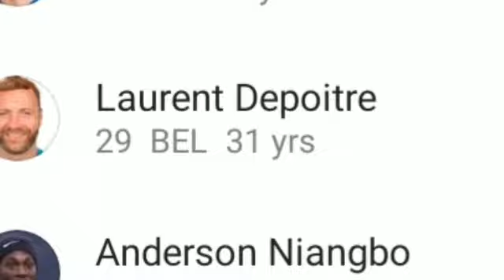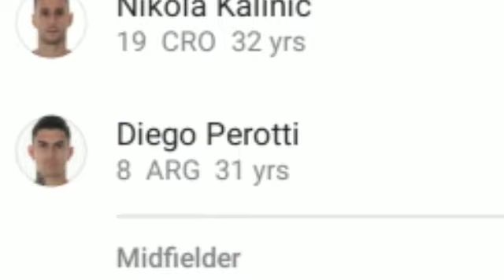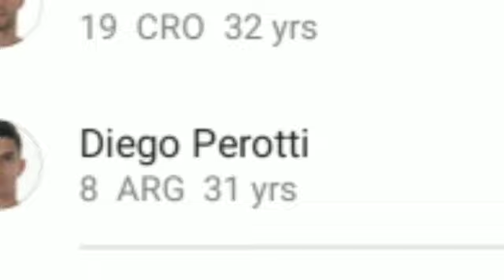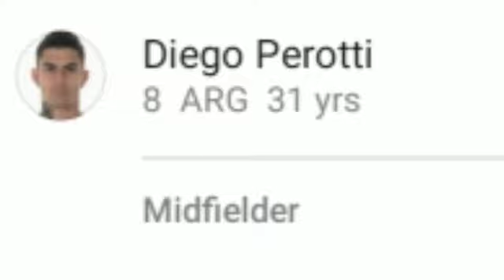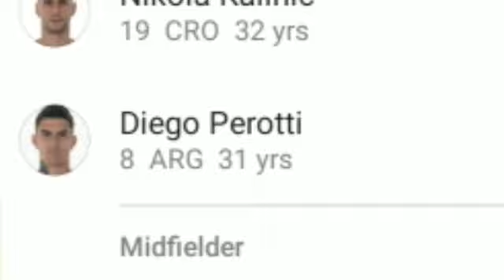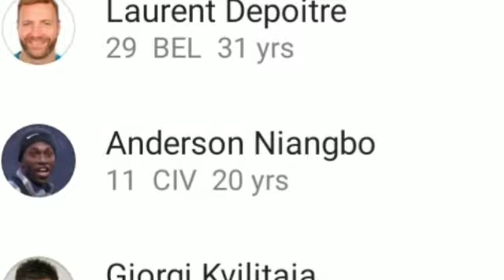KAA Gent vs Roma 1-1 All goals and highlights HD 2020|UEFA Europa league 19/20|Text Review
Match Highlights through Text Review,
Match Goals through Text Review,
Match Predictions,
Match Analysis,
Match States,
Match goals and highlights,
Match Preview & Predictions,
Players Injuries and Suspensions,
Match Predictions,
Match Analysis,
Match States,

DwarfStar channel Provides match preview and predictions, goals, highlights, match analysis, post analysis, pre analysis, players Line ups,  About All Football league Around the world.